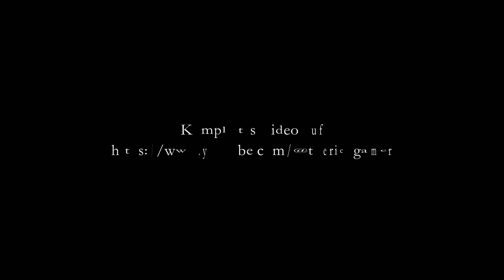ACC Championship of Cosplay 2024 Trailer